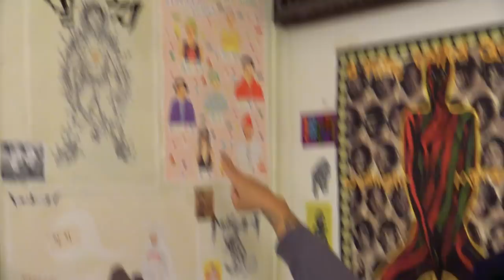Nikki Limo on The Steebee Weebee Show [Ep 42]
Nikki Limo joins Steve and friends for this special episode of the Steebee Weebee Show. We talk beer chili, haunted thrift shop lamps, and the Denver airport.

Snail Mail:
1425 N. Cherokee Ave

Big thanks to our Patrons: Joey Polanco, Chris Timpson, Cookie, Michael Higness, Dan Irwin, Greg Castro, Casey Spindler, Fank, Max White, Pikachu408, William Cho, Marlon Sassy, Nathaniel9one6, Tania Esquer